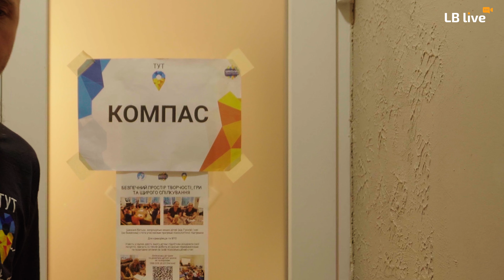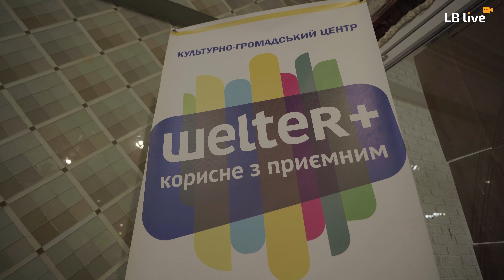20 років незламності | Культурно-громадський центр ШЕLTER +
«В 2002 році, коли не було тік-токів смартфонів, ми ще не знали що таке громадянське суспільство, але інтуїтивно відчували, що в індустріальному, наркоманському, криміногенному місті нам некомфортно», - говорить Роман Морозов, співзасновник центру.

Культурно-громадський центр «Шелтер Плюс»розбудовує громадянське суспільство з 2002 року, допомагаючи кожній окремій людині зростати цілісними особистостями на основі проукраїнських та проєвропейських цінностей.

Друзі!
Дякуємо!